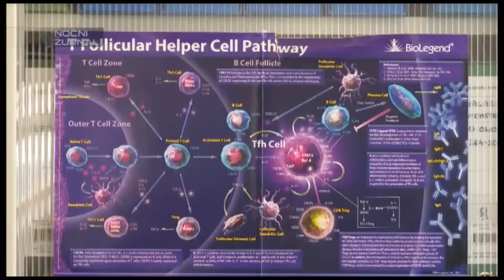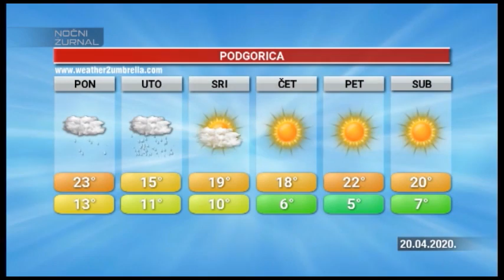EMISIJA_NOCNI_ZURNAL_2020-04-19_